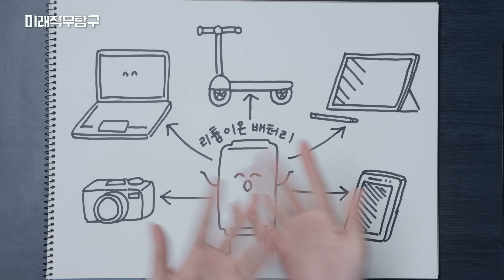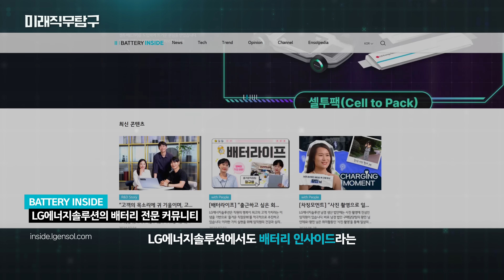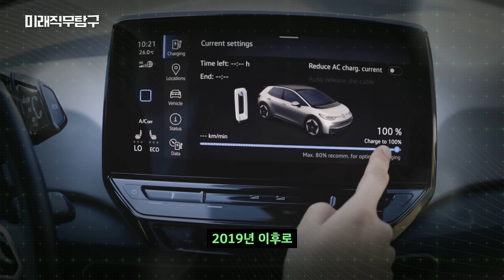전 세계가 '이 배터리' 주~목해~♬ 하늘을 나는 배터리 만드는 차세대 전문가 | 미래직무탐구 EP.3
우리가 매일 사용하는 배터리의 대부분은 '리튬이온전지'인데요.
이 배터리가 조금만 더 업그레이드되면! 영화처럼 날아다니는 차가 현실이 될 수 있다고 합니다!😮

이뿐만이 아닙니다. 장시간 동안 '배터리'로 날 수 있는 항공기, 어디에서든 '전선에 구애받지 않고' 자유롭게 에너지를 사용할 수 있는 미래…차세대 배터리로 우리가 상상하는 미래를 현실로 만들 수 있죠.

오늘의 주인공은 '차세대 배터리 전문가' 김봉수 님과 이충현 님입니다.
배터리로 SF영화 같은 미래를 만드는 '차세대 배터리 전문가'의 이야기, 지금 영상에서 확인하세요!

00:00 상상 속 미래를 현실로 만드는 '배터리 전문가'🔋
01:22 차세대 배터리는 뭐가 다를까?🤔
01:55 배터리로 하늘을 날다🕊️
03:42 배터리 전문가가 되고 싶다면?📝
05:08 배터리 산업이 메가 트렌드인 이유📈